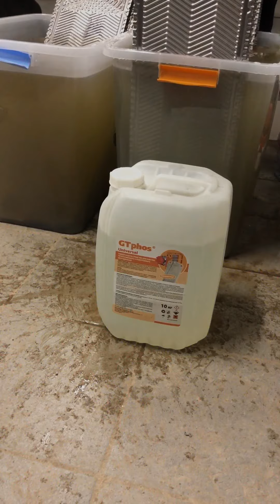Разборная химическая промывка теплообменников Ридан средством GTphos Universal в г. Люберцы, МО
В большинстве случаев очистка пластинчатых теплообменников производится посредством химической промывки без их разбора. Но бывают ситуации, когда эффективно удалить образовавшиеся загрязнения можно только очисткой каждой пластины в отдельности с применением механического воздействия. Для этого теплообменник разбирают, опускают пластины в емкости с промывочным раствором и ждут окончания химической реакции, периодически очищая поверхности щеткой.
На видео представлен пример того, как эффективно удаляет въевшиеся отложения средство GTphos Universal. На разборку, очистку, сборку и опрессовку было затрачено всего 2 часа, при этом пластины были полностью отмыты от загрязнений.
GTphos Universal содержит в своем составе ортофосфорную кислоту, дополненную небольшим количеством соляной кислоты и смесью сложных органических кислот. Этот комплекс быстро проникает внутрь отложения, разрушает и отшелушивает его от стенок, после чего частицы без затруднений удаляются щеткой. Агрессивное воздействие кислот нейтрализуется эффективными ингибиторами коррозии, которые также включены в состав средства. Дополнительно они пассивируют поверхности, замедляя закрепление следующих загрязнений на стенках.
Линейка ДжиТиФос — это выбор тех, кто ищет достойное качество по доступным ценам!